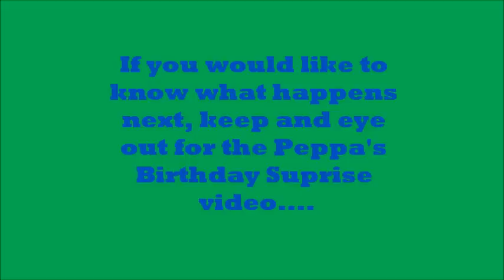Peppa Pig English episode original - Peppa Pig Birthday Breakfast Surprise Mini Series - Part 1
Peppa Pig English episode original - Peppa Pig Birthday Breakfast Surprise Part 1 starring Peppa Pig George Pig Mummy Pig Daddy Pig Dinosaur with Peppa Pig Toys and Play Dough
Peppa Pig English episode original - Peppa Pig Birthday Breakfast Surprise Part 1
This Peppa Pig video stars consists of Peppa Pig her brother George Pig, Mummy Pig, Daddy Pig and Dinosaur.
Used in this set for the Peppa Pig Birthday Breakfast Surprise Part 1 are Peppa Pig figurines and Peppa Pig toys from the Peppa Pig classroom and Peppa Pig play house set.
This is a video episode story about Peppa Pig’s birthday morning. Why was Daddy Pig wearing a party hat??
Today is Peppa Pig’s birthday and she was so excited. In the morning she woke up and Peppa Pig sang “Happy birthday to me, happy birthday to me!”. Peppa Pig could smell pancakes! Peppa Pig climbed down her bunk bed ladder and saw that George Pig was still asleep and cheekily thought she would eat all of the pancakes before George Pig wakes up.
George Pig was still sleeping, snoring and dreaming of dinosaurs until he could smell pancakes which woke him up. He ran downstairs to the kitchen where Mummy Pig, Daddy Pig and Peppa Pig were at the kitchen table with pancakes waiting for George Pig to wake up to eat together. Now that George Pig has woken up, Peppa Pig asked since it was her birthday, whether she could have the first pancake. Of course, said Mummy Pig. Peppa Pig received her yummy pancakes, and Mummy Pig made a special pancake for George Pig, in the shape of a dinosaur! George Pig said, “Dinosaur!”
Mummy Pig kissed Peppa Pig and wished Peppa Pig a Happy Birthday. Mummy Pig and Daddy Pig gave Peppa Pig her birthday present which had blue spots on the wrapping paper. When Peppa Pig opened the present, she found two big dolls. Can someone play with me please? They all played together until Daddy Pig fell asleep again!
Peppa Pig and George Pig went to clean their teeth before breakfast whilst Daddy Pig pretended to be asleep in front of the tv. When Peppa Pig and George Pig finished cleaning their teeth, they run downstairs past Daddy Pig who pretends to be asleep. When they’re gone, Daddy Pig tells the audience, “I’ve organised for a birthday party for Peppa Pig, but Shhhhhhhh, it’s a secret!”
If you would like to know what happens next, keep an eye out for Peppa’s Birthday Surprise Video!
Links:
For links of Peppa Pig
For links of other Peppa Pig Story videos and episodes